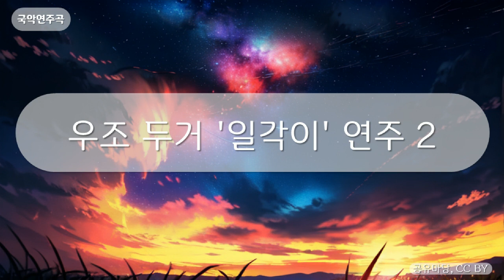국악연주곡 - 우조 두거 '일각이' 연주 2